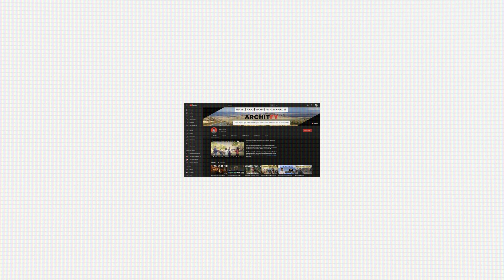1000 Subscriber Celebration Party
Finally I have reached the milestone of 1000 subscribers on Youtube. This might be a small feat for many, but for me it's not. A big thanks to everyone who has joined this wagon of my life on Youtube.

अंत में मैं Youtube पर 1000 Subscriber के मील के पत्थर तक पहुंच गया हूं। यह कई लोगों के लिए एक छोटी सी उपलब्धि हो सकती है, लेकिन मेरे लिए ऐसा नहीं है। Youtube पर मेरे जीवन की इस गाड़ी से जुड़ने वाले सभी लोगों का बहुत-बहुत धन्यवाद।